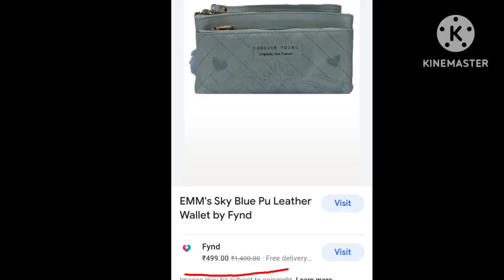Light weight & soft sling bags for Daily uses , Affordable Prices☎️9871383322 & 8076200812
We deals in Wholesale and retail of all handloom products. We have an export unit situated in Haryana and a retail store situated in Delhi.

For visit -HOME DECOR SHOP NO 2 PLOT NO 1 VIPIN GARDEN SOM BAZAR ROAD DWARKA MOR NEAR METRO PILLAR NO 798 NEW DELHI 110059 INDIA